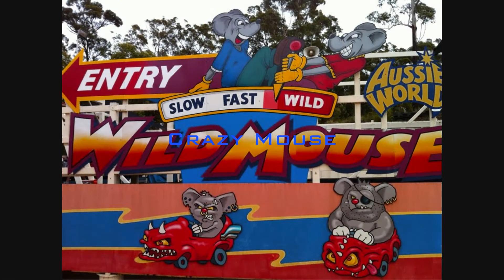New Coasters For 2017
A list of 30 New Rollercoasters which are coming in 2017! Enjoy!